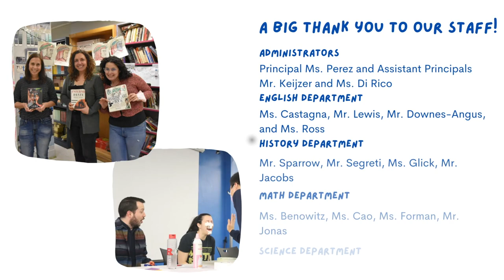Teacher Appreciation Week @ BCCHS!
In Honor of Teacher Appreciation Week, the Media Team interviewed members of our school community about what they appreciate about their teachers!